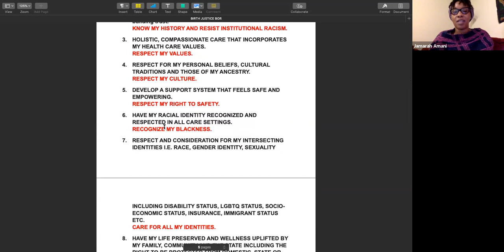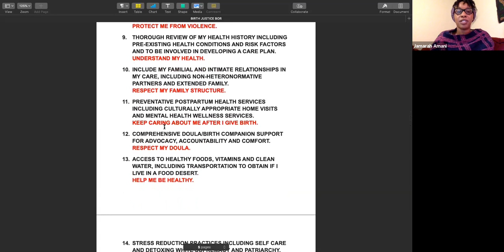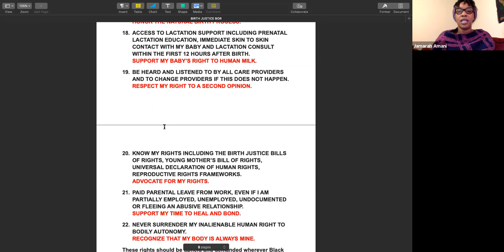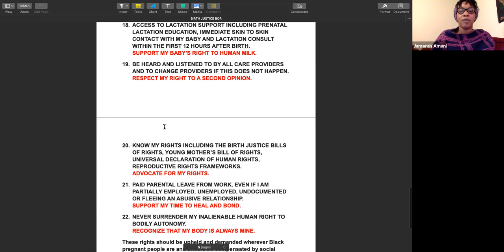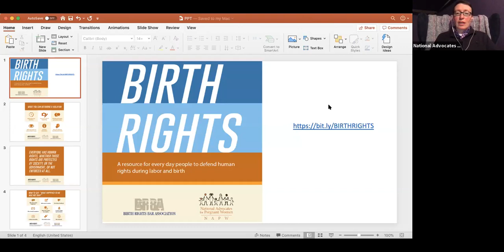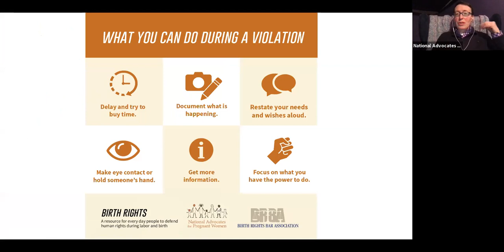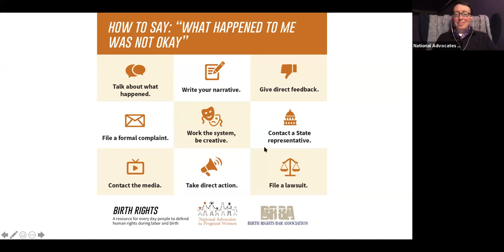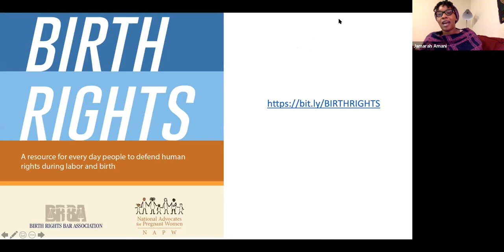Do Pregnant People Have Rights During a Pandemic?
A panel discussion exploring the limits of individual rights during a public health crisis, how pregnancy and birth are uniquely affected by such limitations, and strategies for how people can advocate and be resilient in the face of inadequate and ineffective rights. Leading into Black Maternal Health Week (BMHW2020) the discussion emphasizes the ways that racism exacerbates the inequities pregnant people encounter during a public health crisis.